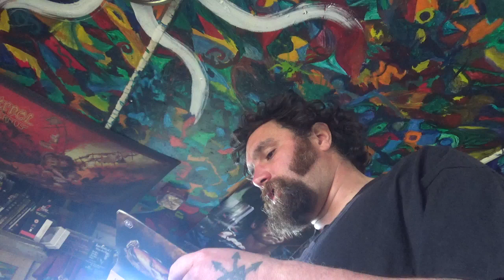Daily Chesterton - #67. On Certain Modern Writers and the Institution of the Family.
Voice acting examples (preferably contact the email on this channel, which I must remember to check more frequently)

Grandfather Nebulous (experimental electronic black metal and voice core?)

Dowr (work in progress)

Wisdom Without Worship (project on hiatus, black, grind, other)